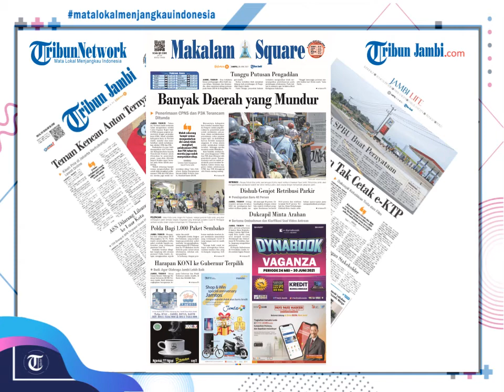Tribun Jambi Hari Ini #2